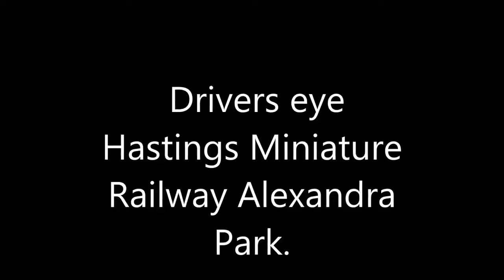Driver's eye view of the Hastings Miniature Railway (Alexandra Park)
A driver's eye view video of the 7 1/4 inch gauge line in Alexandra Park, Hastings, operated by the Hastings Miniature Railway, onboard the FMR's loco "Herbie"
Filmed at the Hastings Miniature Railway (Alexandra Park)
Please note: locos featured in this video may not be based at the FMR or the HMR